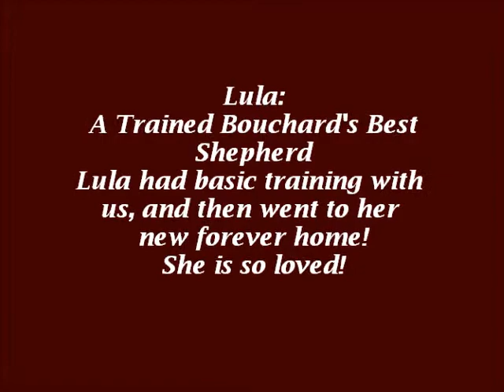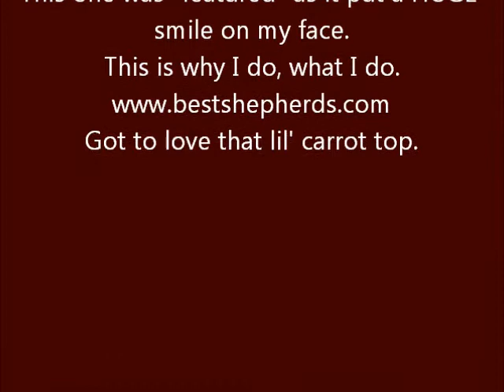Lula's New Home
This will make you smile! This is why I do, what I do. One of my favorite videos sent to me from one of our clients. Lula's New Home. Lula was a basic trained pup we raised until about 14 weeks. She loves her new home, and they love her. As you see she has her very own child to grow up with it. I love watching children, and our family of shepherds living, and loving. Nothing brings a bigger smile to my face than the joy of a child, and their dog. I may be a little partial to the little red head. He is just adorable. Reminded me of Sarah-Rose, my daughter, when she was little playing with our dogs. Our kids were never boared. I am so thankful my kids got to grow up in a home with dogs, cats, horses, bunnies, donkeys etc. It was never a dull moment in our home. Animals enhance a childs life.